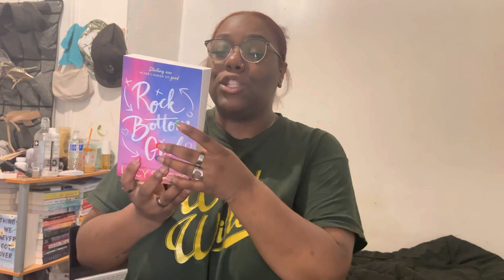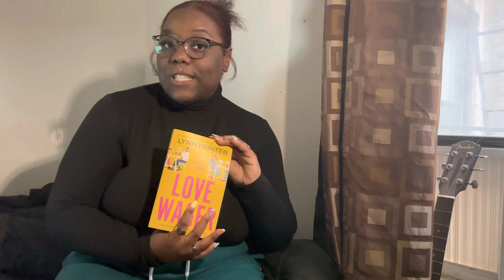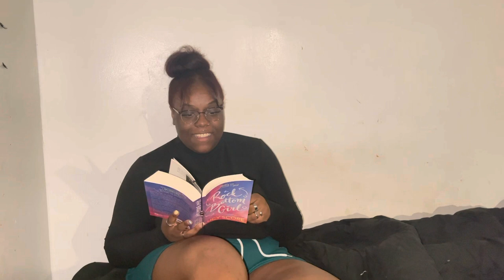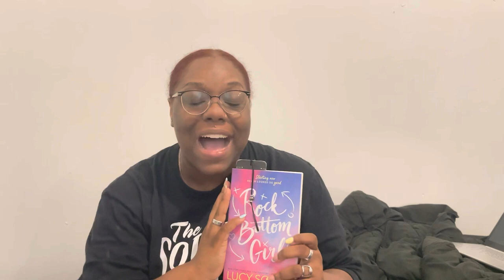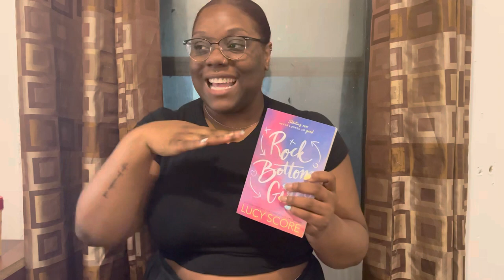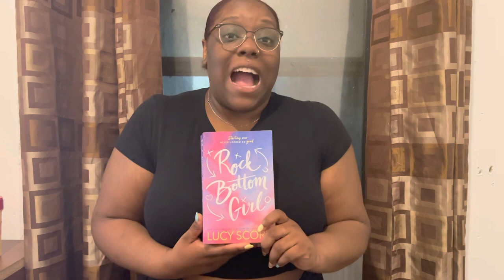Weekend Reading Vlog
I enjoyed reading this weekend, Lucy Score is a must read author!

Interact with me on my social’s

Amazon BookWishlist